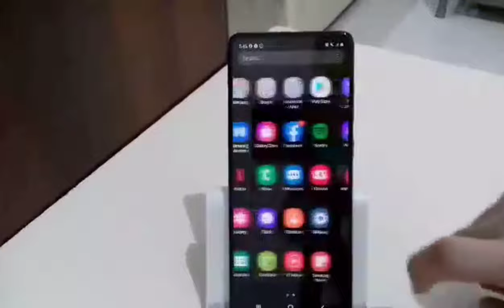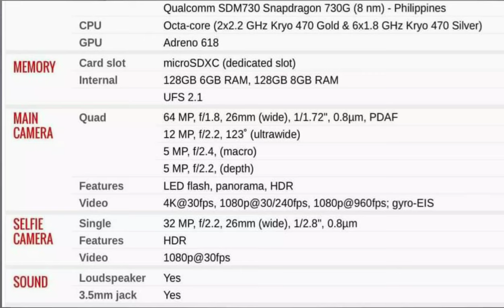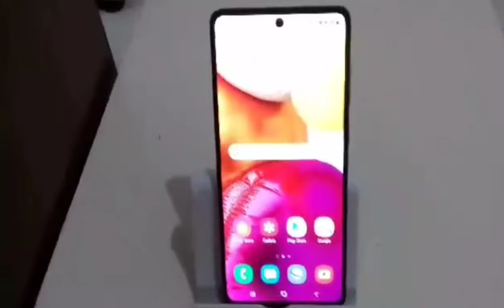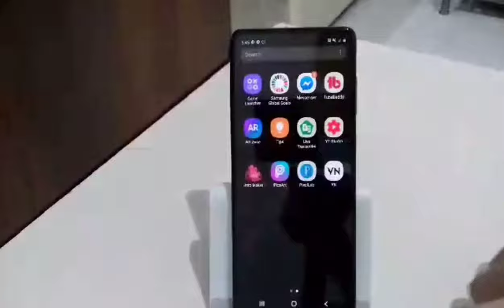SAMSUNG GALAXY A71 UNBOXING and REVIEW | Gena Rey Cristobal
Galaxy A71 unboxing & overview the Galaxy A71 is powered by snapdragon 730 SOC comes with 6.7" Full HD + SAMOLED screen 8GB RAM / 128GB internal storage it comes with quad rear camera with 64MP being the main and a 32MP front facing camera and is powered by 4500 mAh battery with 25w fast charger

Galaxy A71 unboxing! hellow all and welcome to this Samsung Galaxy A71 unboxing and first impressions vedio,in this vedio we will explore this phone for the first time!Please share your thoughts,questions,comments and what you would like to see in this phone going forward! as always thank you for watching

unboxing samsung a71 4g
unboxing samsung a71 jeddah saudi arabia
unboxing samsung galaxy a71
samsung a71 unboxing prism white